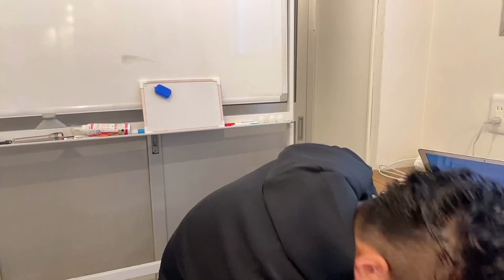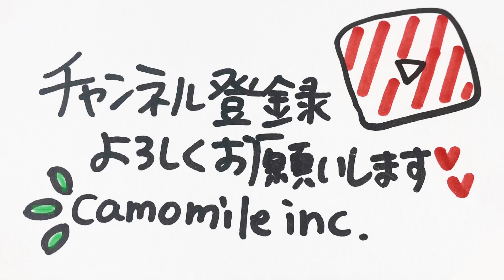【バレンタイン】上司にチョコ渡したら予想外の反応だった…www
ファンレター・プレゼント🎁は下記宛にお願いいたします。
〒534-0021
大阪市都島区都島本通3-1-8 マエダビル1階
株式会社camomile ○○宛